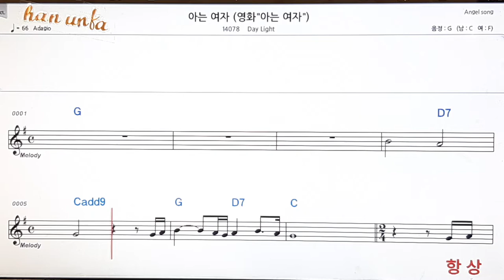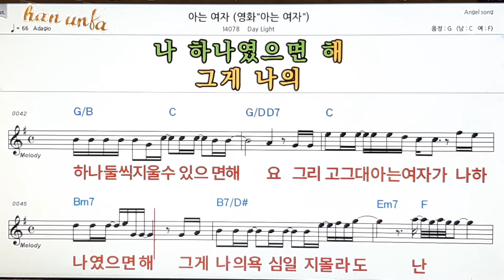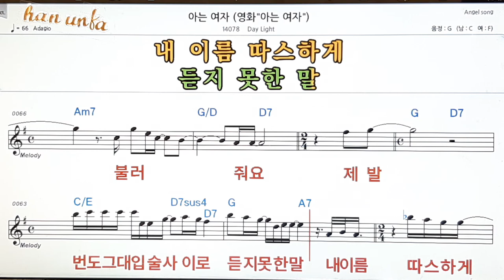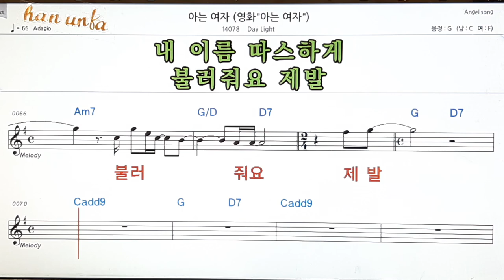아는 여자/Day light👍노래 반주, 코드 악보,가라오케💋Karaoke*Sheet Music*Chord*MR